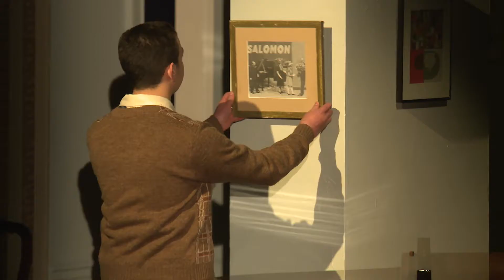Joshua Harmon's Prayer For The French Republic Off Broadway | Show Clips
Written by Drama Desk Award winner Joshua Harmon and directed by Tony Award winner David Cromer, Prayer For The French Republic from Manhattan Theatre Club stars Betsy Aidem, Yair Ben-Dor, Francis Benhamou, Ari Brand, Pierre Epstein, Peyton Lusk, Molly Ranson, Nancy Robinette, Jeff Seymour, Kenneth Tigar, and Richard Topol.

In 1944, a Jewish couple in Paris desperately await news of their missing family. More than 70 years later, the couple’s great-grandchildren find themselves facing the same question as their ancestors: "Are we safe?" Following five generations of a French Jewish family, Prayer for the French Republic is a sweeping look at history, home, and the effects of an ancient hatred.

The show’s creative team includes Takeshi Kata (scenic design), Sarah Laux (costume design), Amith Chandrashaker (lighting design), Lee Kinney and Daniel Kluger (sound design), Daniel Kluger (original music), J. Jared Janas (hair and makeup design), and Richard Hodge (production stage manager).